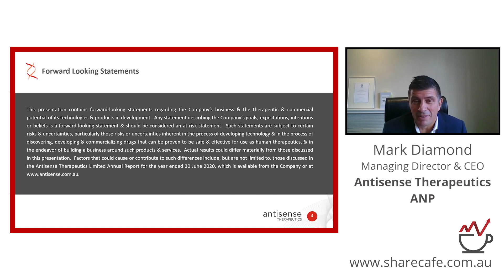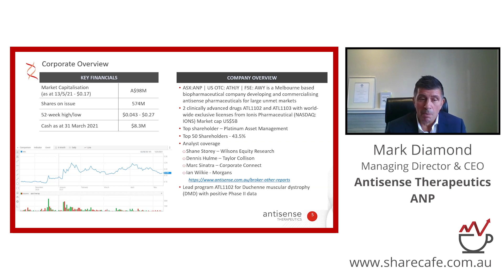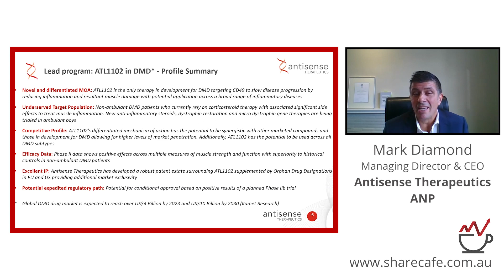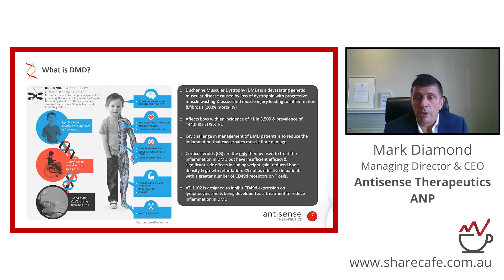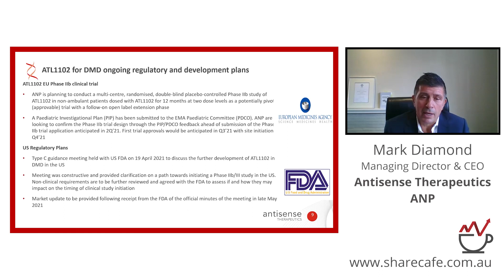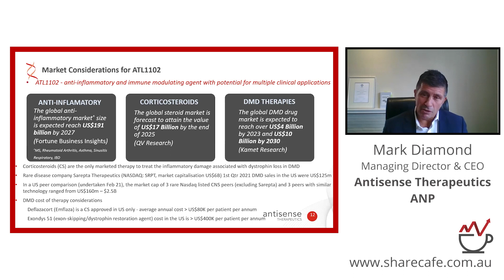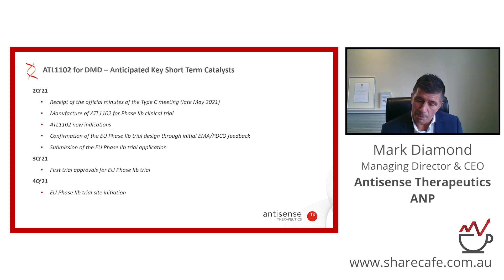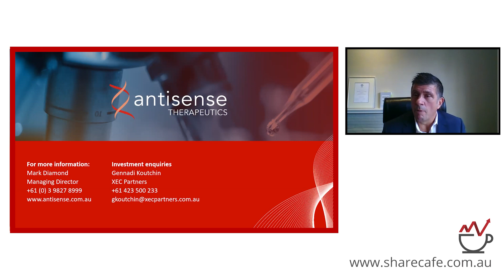The opportunity in rare disease treatment.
Presenter- Mark Diamond – CEO & MD -Antisense Therapeutics is a biotechnology company, developing and commercializing antisense pharmaceuticals for large unmet markets in rare diseases.